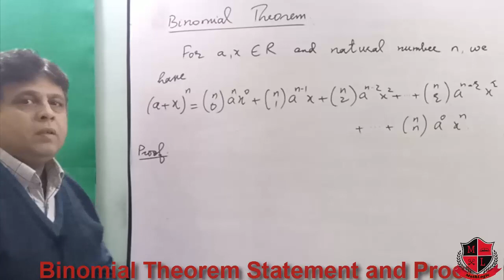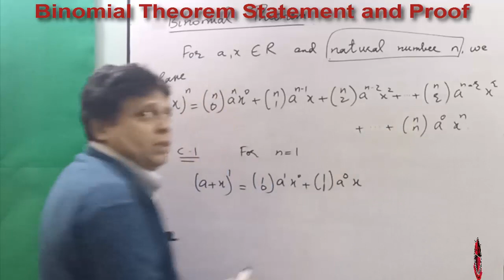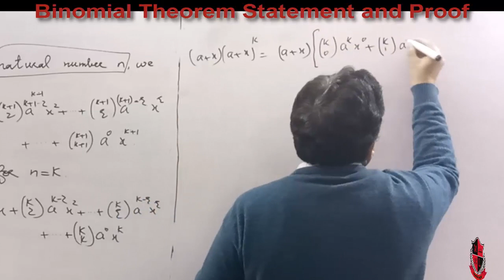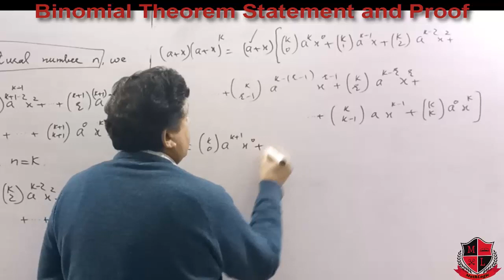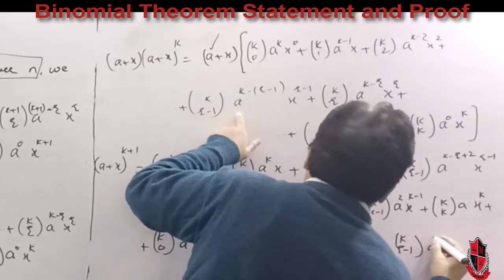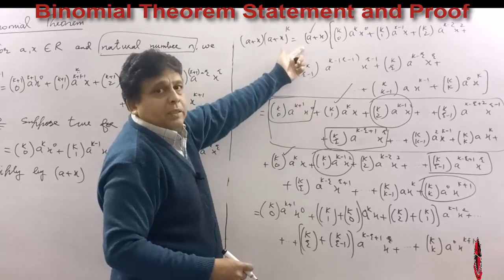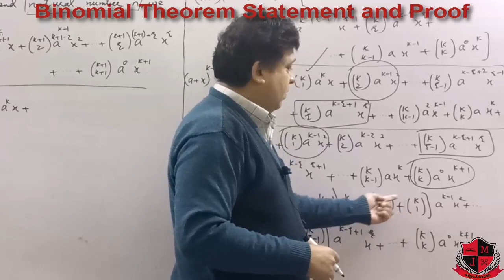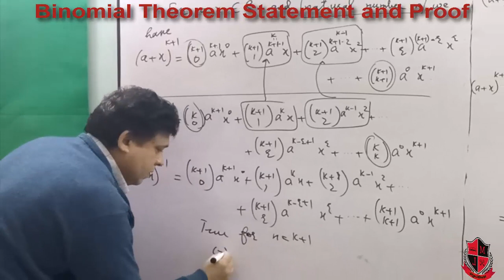Lec_8.2-02, Mathematics 11 Chapter 8, Proof of binomial theorem for positive natural index n.(Urdu.)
* In general binomial theorem can be proved when a and x belongs to any field.

In this lecture binomial theorem is proved for natural index n.